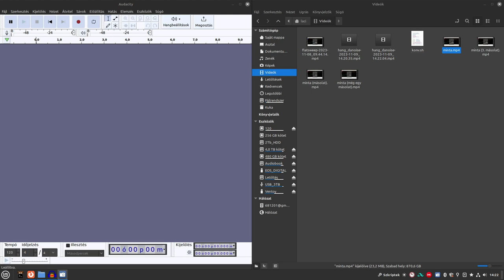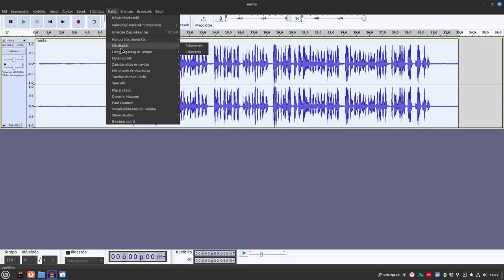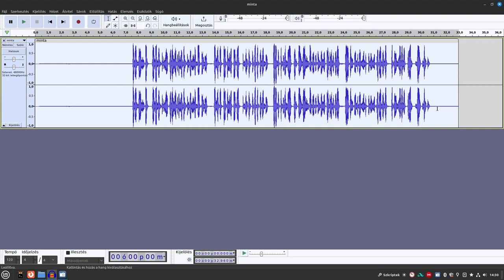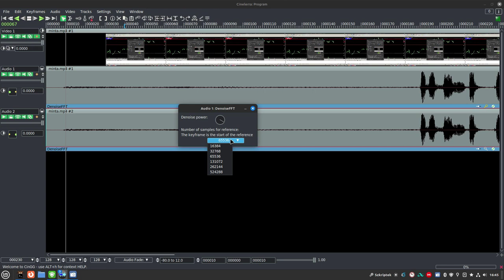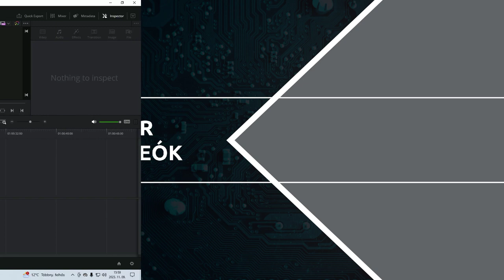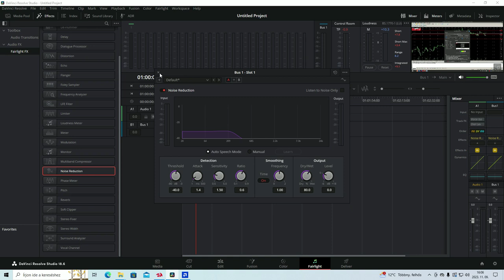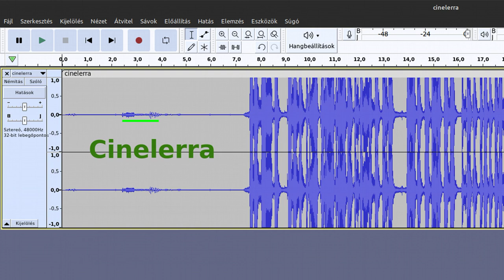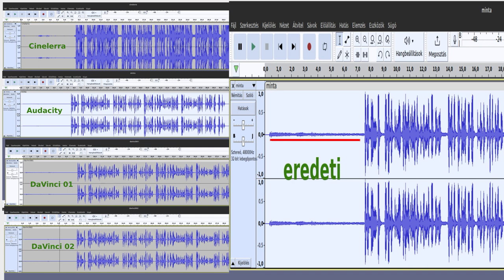Zajszűrés videókhoz - egyszerűen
Zajos, sokszor nagyon zajos hangot tudunk csak felvenni. Ezeket valahogy fogyaszthatóvá kell tenni, mert az erős, sokszor indokolatlannak ütőn háttérzajos videók nem mutatnak profi kivitelezést.
Pár megoldást megnéztem, melyik lehet a legjobb alap zajszűrés a három vizsgált módszernél.

Jó Linuxozást!